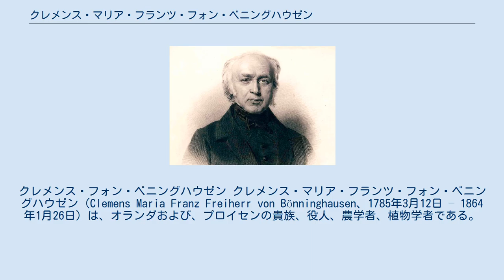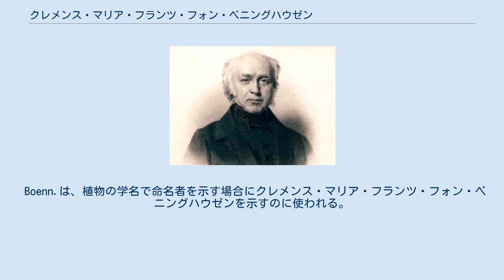クレメンス・マリア・フランツ・フォン・ベニングハウゼン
クレメンス・フォン・ベニングハウゼン クレメンス・マリア・フランツ・フォン・ベニングハウゼン（Clemens Maria Franz Freiherr von Bönninghausen、1785年3月12日 – 1864年1月26日）は、オランダおよび、プロイセンの貴族、役人、農学者、植物学者である。
ホメオパシーの分野のパイオニアの一人である。
 現在のオランダのオーファーアイセル州のHerinckhaveの名家に生まれた。
父親はケルン大司教の侍従などを務めた人物である。
フローニンゲン大学で法律を学び、1806年に卒業した。
ルイ・ボナパルトが国王としてオランダ（ホラント王国）を治めた時期に、 会計検査官、枢密官、税務の事務長、王室司書、地形学件所長などの、さまざまな役職を歴任したが、ルイ・ボナパルトが、1810年に王位を追われると、国の職を退職し、故郷に戻り、アルメロの裁判所長の職についた。
1812年に父親が死ぬと、プロイセンのダルップの屋敷に移り、医学、農学、植物学を研究し、多くの論文を発表し、国際的な評価を得た。
1816年にノルトライン・ヴェストファーレン州の司法裁判所長、土地登記事務所長に任じられると、州内を旅行する仕事のために各地の植物を研究する機会を得ることになり、著書、"Prodromus florae Monasteriensis Westphalorum, Phanerogamia"を出版した。
 プロイセン王フリードリヒ・ヴィルヘルム3世にコースフェルト郡の評議員に任じられ、ノルトライン・ヴェストファーレン州の医師会の会長に選ばれ、ミュンスターの植物園の園長も務めた。
修道女で、神秘家のアンナ・カタリナ・エンメリックの「聖痕」を調査した一人で、超自然的現象でないと結論した。
1827年に重い肺病にかかり、死を覚悟し、友人に別れの手紙を書いたが、友人の一人の植物学者、ヴァイエ（Ernst August Weihe）にハーブのオキナグサ（Pulsatilla）の服用を勧められ、その使用により回復したことから、自然療法の信奉者となった。
ホメオパシーの創始者、サミュエル・ハーネマンと密接につきあい、『治療法ポケットブック』などの多くの治療法に関する著書を出版した。
 Boenn.は、植物の学名で命名者を示す場合にクレメンス・マリア・フランツ・フォン・ベニングハウゼンを示すのに使われる。